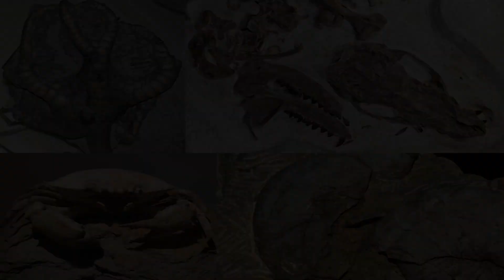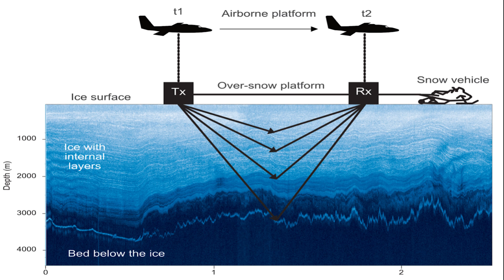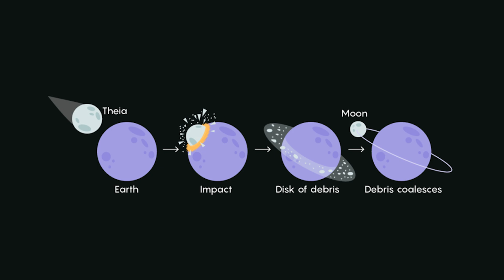This Giant Crater Might Be Older Than Life – A Hidden Impact Beneath Antarctica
Beneath Antarctica’s frozen silence lies a colossal crater no one can explain — a mystery that could rewrite everything we know about Earth’s past.
In this video, we uncover the secrets of the Wilkes Land anomaly — a massive impact site hidden beneath miles of ice, possibly older than life itself. Using gravity anomalies, radar scans, and magnetic signals, scientists are unraveling a buried story stretching back billions of years.
Could this be the scar of Earth’s first extinction-level event? Or evidence of a forgotten chapter in planetary history? Dive deep into one of the most mind-bending space and Earth science mysteries ever discovered.

Welcome to UbiFacts, where your curiosity turns into knowledge!
On UbiFacts, you’ll always discover amazing facts, interesting science, and mind-blowing discoveries — from space facts and black holes to technology, animals, history, and beyond.
Whether it’s a fun “did you know” moment, a myth-busting explanation, or a deep dive into the universe, we deliver real science, clear explanations, and non-stop discovery.

💡 If you enjoy learning new things every day — from surprising space facts to fascinating animal facts — you're in the right place!

massive meteor strike
Antarctic facts
Antarctic mystery
amazing facts
mysterious facts
interesting facts
mind-blowing facts
fascinating facts
scary facts
ubifacts